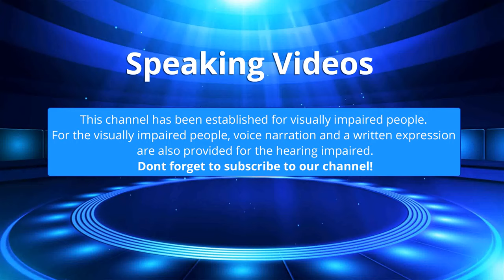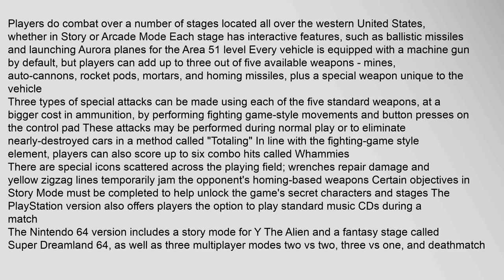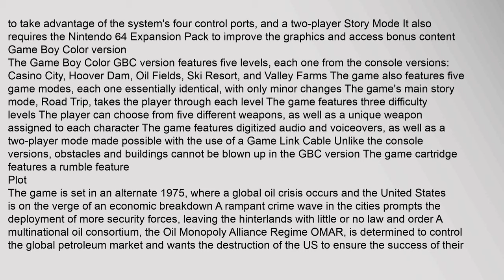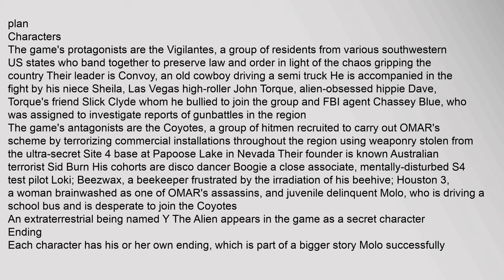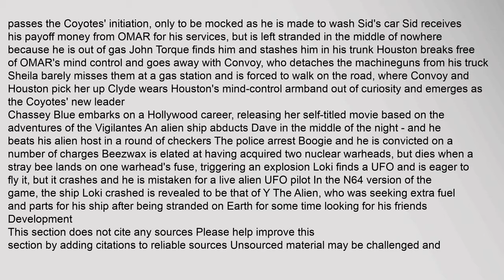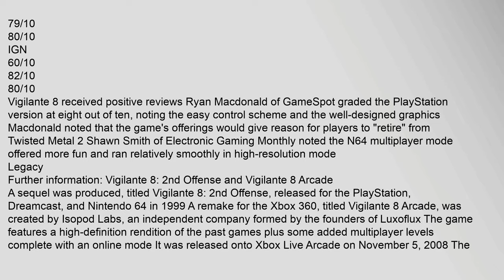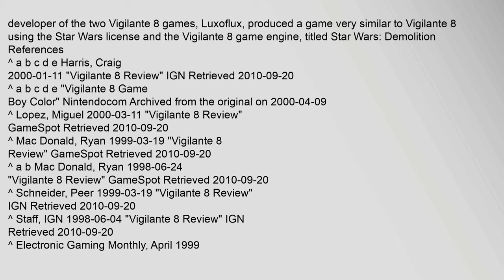Vigilante 8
Vigilante 8 is a vehicular combat video game developed by Luxoflux and published by Activision, originally released on the PlayStation in 1998 Later ports of the game were released for the Nintendo 64 and Game Boy Color It is a spinoff of the PC game Interstate 76, featuring several of its theme concepts auto-vigilantes, the 1970s time frame, and specific fictional vehicle companies
Contents
1 Gameplay
11 Console versions
12 Game Boy Color version
2 Plot
21 Characters
22 Ending
3 Development
4 Reception
5 Legacy
6 References
Gameplay
Console versions
Players do combat over a number of stages located all over the western United States, whether in Story or Arcade Mode Each stage has interactive features, such as ballistic missiles and launching Aurora planes for the Area 51 level Every vehicle is equipped with a machine gun by default, but players can add up to three out of five available weapons - mines, auto-cannons, rocket pods, mortars, and homing missiles, plus a special weapon unique to the vehicle
Three types of special attacks can be made using each of the five svigilante 8, vigilante 8 2nd offense, vigilante 8 ps1, vigilante 8 2, vigilante 8 cheats, vigilante 8 characters Vigilante 8